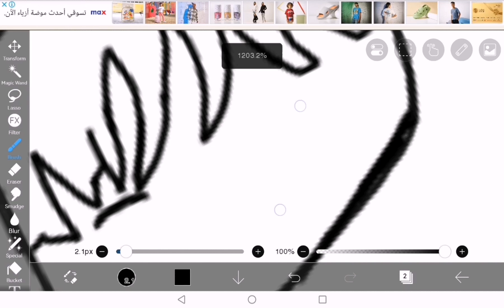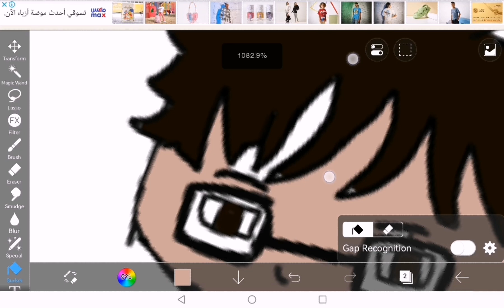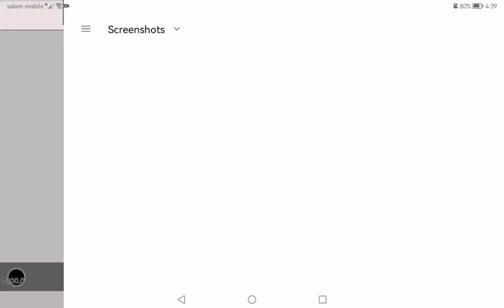how to draw Harry Potter in 2 Mins (Slow down if its too fast)